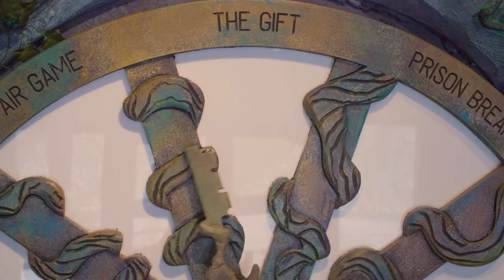Red Door Escape Room - San Diego: Hype Project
This is a hype trailer I was asked to create for my current job. Unfortunately, it was never released publicly, but it will live on here!